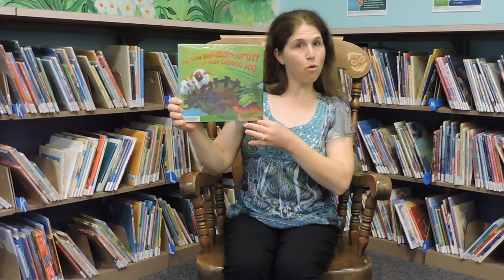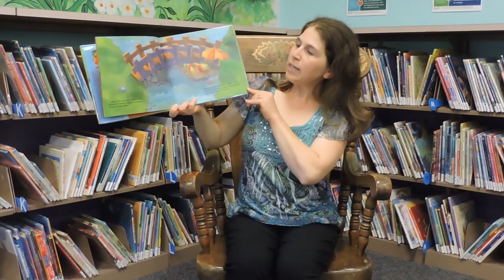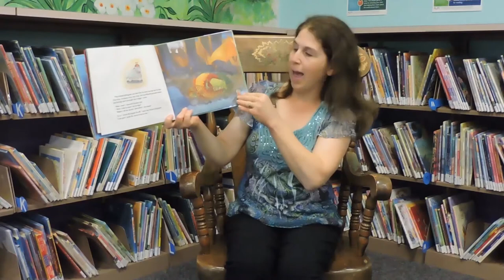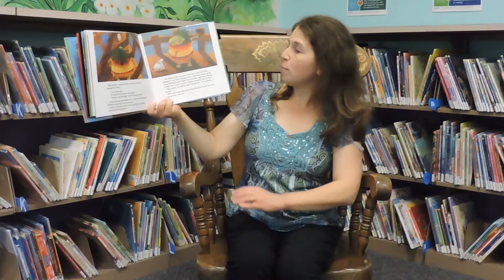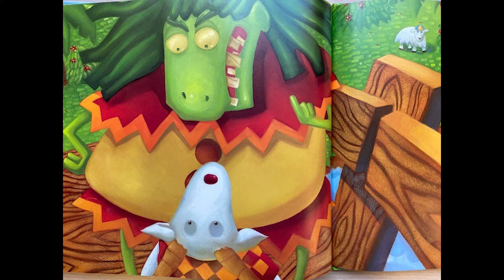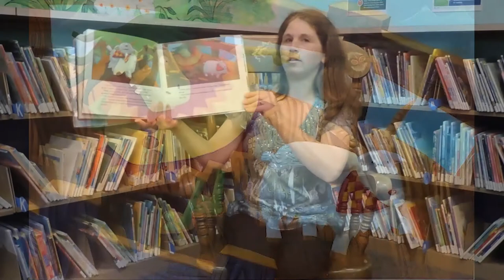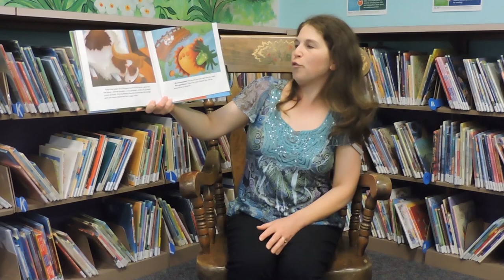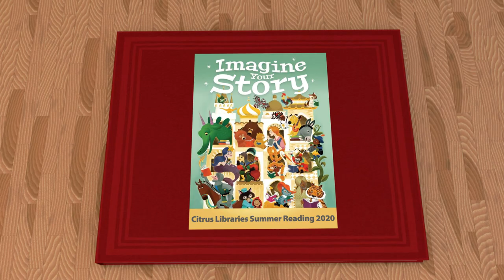Fractured Fairy Tales: The Three Billy Goats Gruff and Mean Calypso Joe Part 1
Enjoy hearing a classic fairy tale told with a twist and learn a fun way to tell a story.